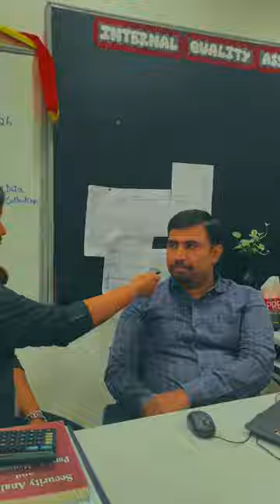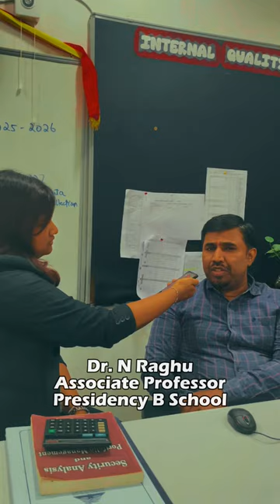Unraveling the Mystery: Excelsior Club - What Is It?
🎥 Dive into the intrigue with us as we uncover the secrets of the newly emerged "Excelsior Club" at our college! 🌟 Ever wondered what lies behind its enigmatic name and its purpose? Join us on this captivating journey as we venture into the heart of campus to unravel the mystery surrounding Excelsior Club. 💡

🔍 Watch as we hit the halls, questioning students about their knowledge of this elusive club. Are they in the know, or just as puzzled as we are? 🤔 Then, prepare to be enlightened as our esteemed teachers step in to shed light on the club's true essence and functions. 📚✨

Don't miss out on this thrilling exploration of curiosity and discovery! Click play now and embark on the quest to unveil the secrets of Excelsior Club. 🎬✨